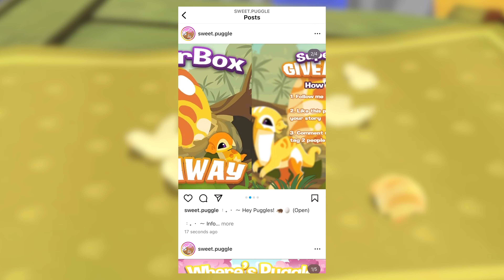Parasaur Egg GIVEAWAY! Animal Jam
♡✧ Welcome to the Puggle family! INFO ✧
♡✧ DETAILS ✧
In this video you can find out to enter this giveaway + receive extra entries 💞
♡✧ WIN YOUR DREAM ITEM by attending my weekly live streams✧
♡✧ANIMAL JAM✧